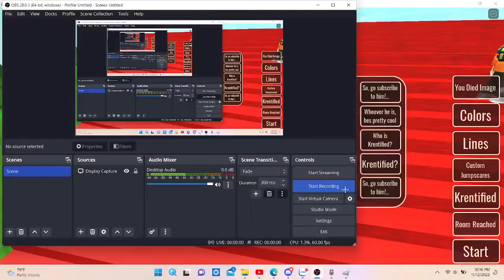You died to Krentified